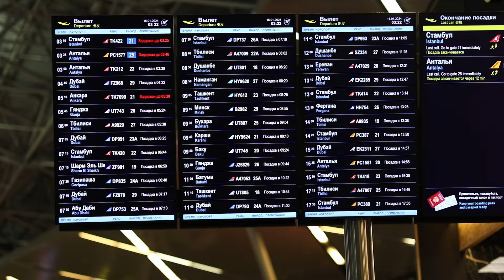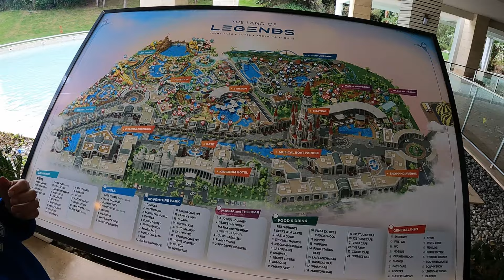Летим в Rixos Premium Belek в январе. Турция 2024. 1 серия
Мы полетели отдыхать с моей любимой Яночкой в очередное путешествие!!!
Мы себе не изменяем и летим опять в нашу любимую Турцию!
В это раз мы выбрали классный отель в Белеке.

Сразу могу сказать, что отдых прошЁл отлично и мы кайфанули, как любим)))